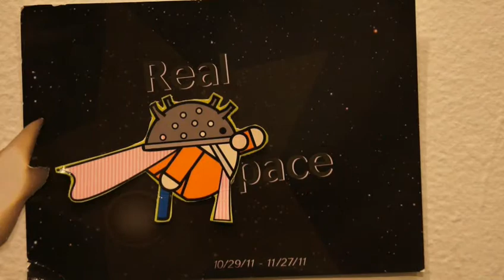Voyage Au Bout de l'Espace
Stop-Motion Animation Project for Research (SAIC Fall 2011)